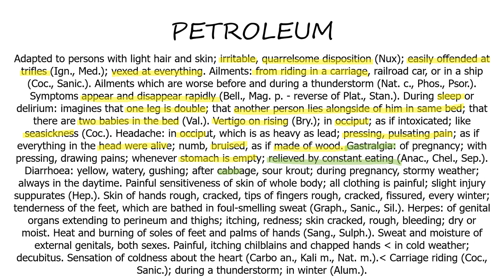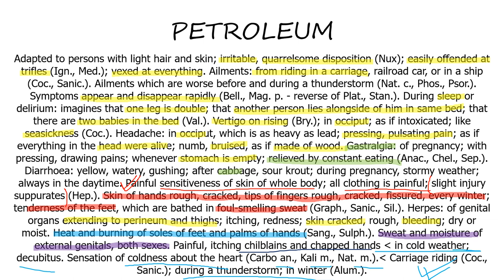||PETROLEUM-HOMOEOPATHIC MEDICINE||EXPLAINED WITH ALLEN KEYNOTES ||DR.DEEKSHA||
 Playlists of Important Concepts:

ORGANON OF MEDICINE
INSIDE ORGANON

FREE AIAPGET LECTURES:
HOMOEOPATHIC SUBJECTS: